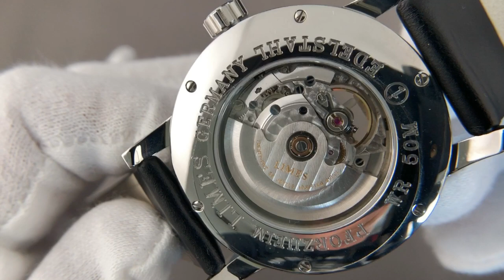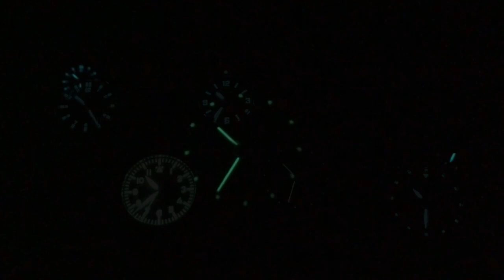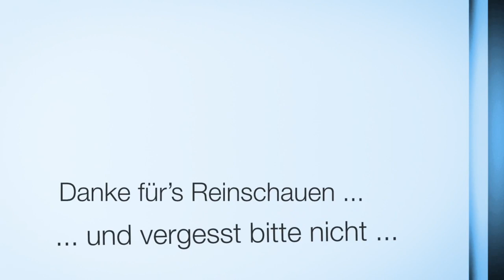Dresser für große Arme: Top Qualität - Limes Chyros II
Mit 43mm Durchmesser ist die Limes Chyros II ein Dresser, der sehr gut geeignet für größere Handgelenke ist. Die Uhr ist hochwertig ge- und verarbeitet.

Technische Details
Werk
Dekoriertes Schweizer Automatikwerk ETA 2824-2 TOP mit offener Unruh, gebläute Stahlschrauben, Genfer Streifen und Perlierung, Rotor mit LIMES Schriftzug
Gehäuse
ICKLER Manufakturgehäuse, Edelstahl, fein gebürstet und poliert, Durchmesser 43mm, Höhe 10,5mm, markante Cannelierung am Umfang, gewölbtes beidseitig entspiegeltes Saphirglas, Gewindeboden mit Mineralglas, Krone mit Ickler Logo, wasserdicht bis 5 ATM
Zifferblatt
Versilbert, applizierte Indexe
Zeiger
Leuchtzeiger
Band
Schwarzes Leder, Breite 22mm, Armumfang: 18,5 - 22,5cm